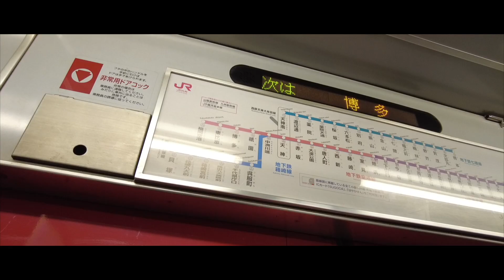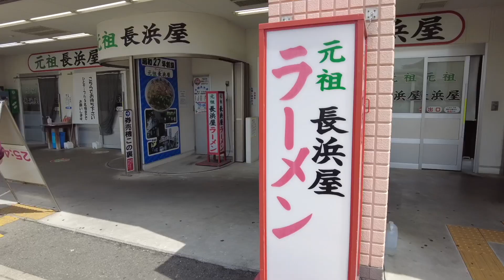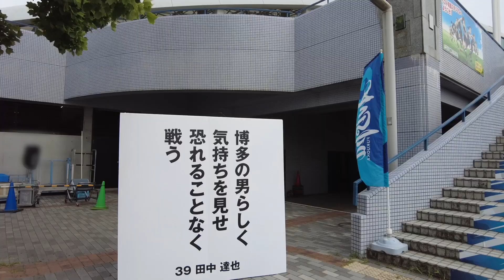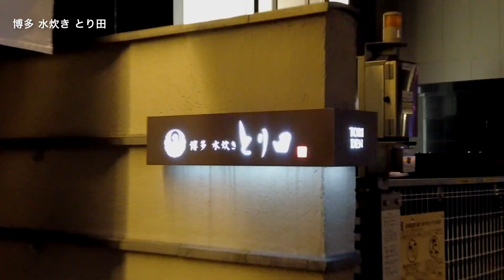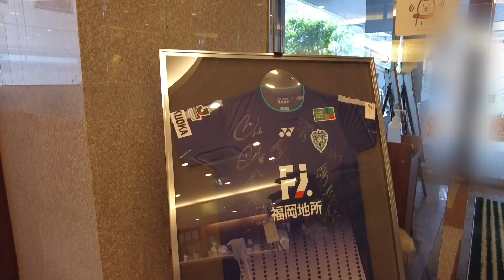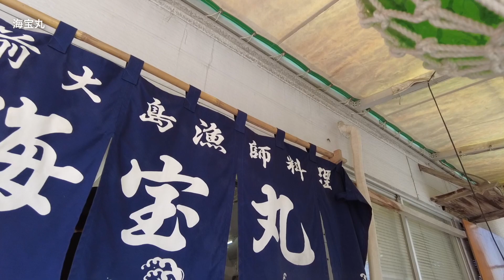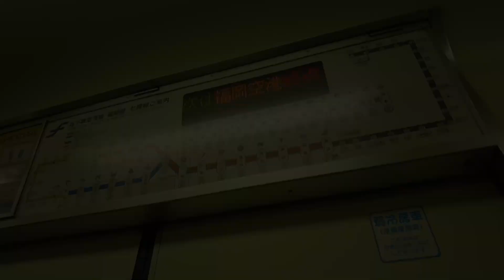【遠征Vlog】浦和レッズと行く、アウェイ福岡遠征 | 福岡定番グルメから離島・大島で自然を巡る | ベスト電器スタジアム | 博多 中洲 大島 | 1泊2日【AWAY FROM URAWA】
AWAYもURAWAで埋め尽くせ！
浦和レッズのアビスパ福岡戦応援のため、アウェイ遠征をしてきたVlogです。
アウェイでも浦和をサポートしながら旅もしよう✈️

◆DIALOGとは
浦和レッズをもっとサポートするためのコンテンツを発信。

[中級編]
ポジショナルプレーのすべて

[Camera & Devices]
SONY a7c

Manfrotto PIXI

[Mic]
Blue Yeti X

[Music & SE]
DOVA-SYNDROME